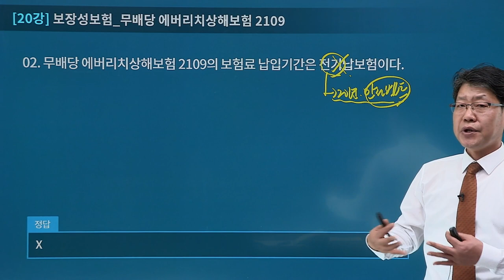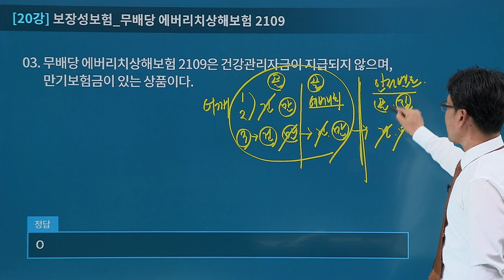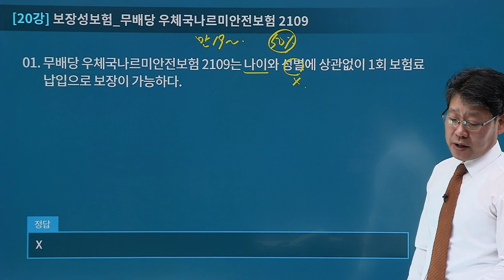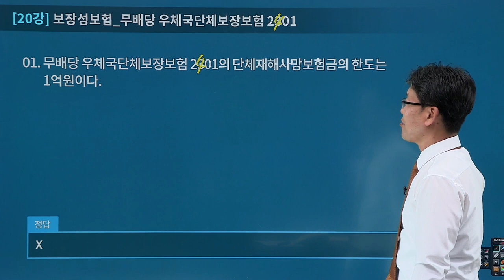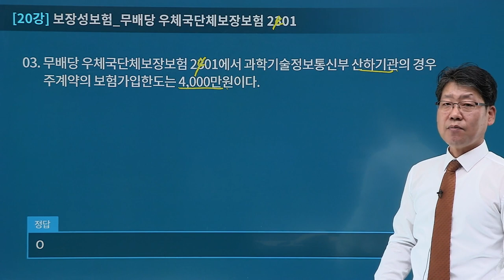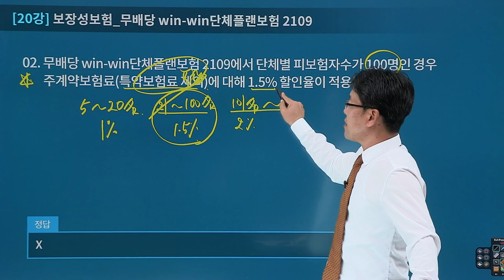[유상통] 김종희T 2024 보험일반 OX, 빈칸정리(기초 다지기) 20강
🌈2024 보험일반 OX, 빈칸정리(기초 다지기) 란?!

기본이론을 수강한 후 주요 출제포인트 단어의 의미를 정리해드립니다.
기출문제와 출제 예상문제의 중요 문장을 정리합니다.
핵심지문과 함정 지문을 꼼꼼하게 정리, 피하는 연습으로 실전 문제 풀이의 효율을 극대화 합니다.

1. 주요 핵심 내용을 정리, 반복학습으로 인한 1회독 이상 효과
2. 보험이론의 함정을 피하는 연습으로 이론 완벽 정리
3. 챕터별 중요 지문에 대한 정확한 이해
4. OX문제 및 빈칸 채우기를 통한 함정체크
5. 기출문제와 출제예상문제를 미리 파악할 수 있는 기본과정

베태랑 보험 전문가! 김종희 선생님과 함께 '보험일반' 을 어렵지 않게,

📌수강 대상
 📌2024년 계리직을 준비하시는 모든 수험생! (초시생, 재시생 모두!)
 📌실전문제 풀이를 위한 중요 포인트 정리가 필요하신 분!

💡학습 방법
 💡기본교재의 순서에 맞게 핵심문장을 정리
 💡시험문제에 출제될 수 있는 함정지문을 스스로 파악해 보는 연습
 💡선행학습과 복습을 반복하여 정리
 💡실전 문제에 대한 예방주사를 미리 경험

16년 경력의 보험일반 전문 김종희 선생님과 함께
2024년 계리직 시험 '보험일반' 과목 만점에 도전해 보세요!